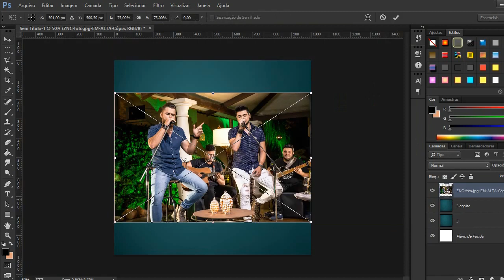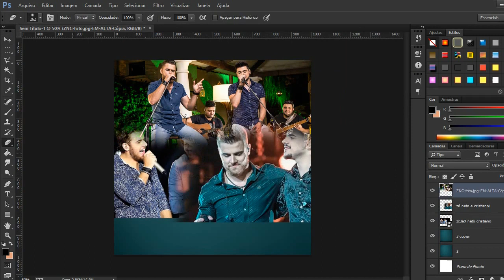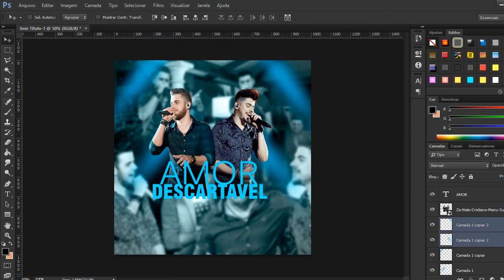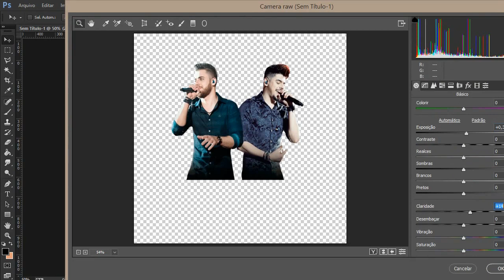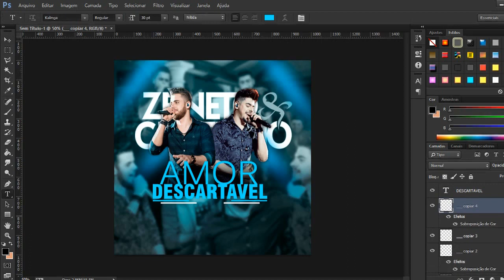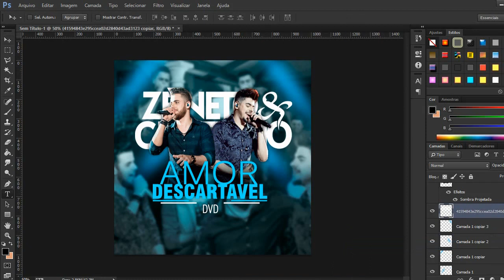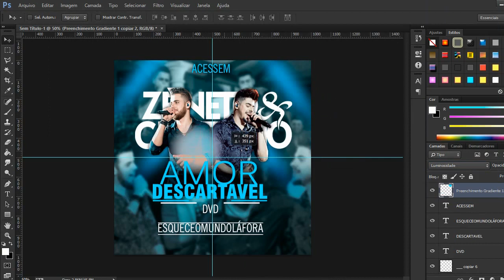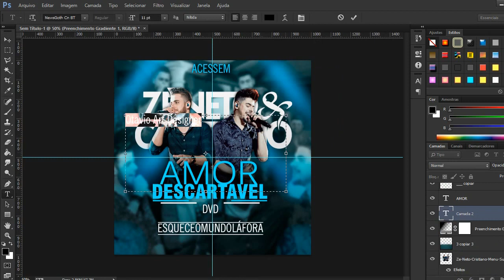Speed Art - Zé Neto e Cristiano - AMOR DESCARTÁVEL (Otavio Art Designer)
✅  Garanta já seu trabalho comigo!

Artista: Zé Neto e Cristiano
Produtor: Som Livre
Video: Criando Banner - AMOR DESCARTÁVEL/Zé Neto e Cristiano

Olá meu nome é otavio, sou um Design Gráfico... tenho esse canal para mostrar um pouco do meu trabalho para o publico como produzo Lyrics Video. sempre atualizo meu canal com tipográfias
mais produzo varios conteúdos do tipo:

Banner, flyers, Caricaturas, Lyrics Videos
Edições Gráficas, Caricaturas Animadas
Caricatura Digital, Banner Vídeo
Logo Marcas, Agendas, Artes Cartoon
Banner Animado

Este videofonograma é um produto original e próprio do Editor Otavio ART Designer. A cópia dele ou o reenvio do mesmo resultará em grandes implicações ao seu canal do youtube ou até a exclusão do mesmo.

LETRA:

Vai ensaiando aí
As frases pra me iludir
Já foi e voltou tantas vezes
Que a última eu nem percebi
Mais uma vez
Você jurando que mudou
Mais uma vez
Você me prometendo amor

Mudar desse jeito
Em tão pouco tempo
Eu acho improvável
E já tô cansado de tanto
Eu te amo descartável

Que dá vontade, dá
De fingir que eu te aceito de novo
Só por hoje te amar feito um louco
E amanhã te mandar ir embora
Colocar suas malas pra fora
Te tratar feito uma qualquer
Só pra você sentir na pele como é

Otavio Art Designer